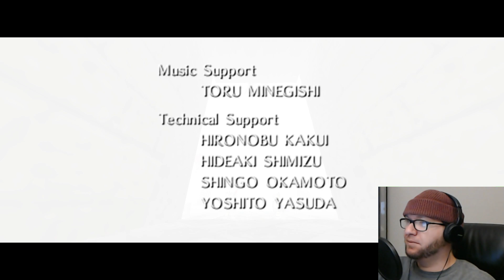THE MASKS AND THE MOON - Zelda 64: Recompiled: Majora's Mask (Final Part)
We'll probably never understand ANY of this.